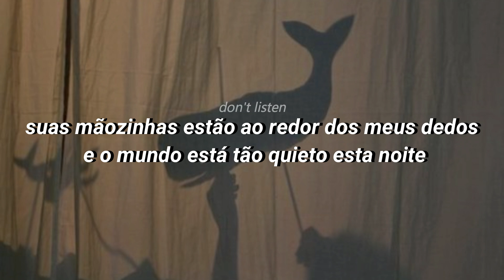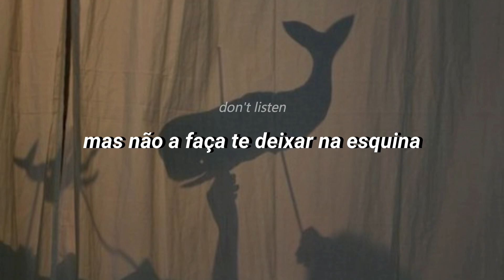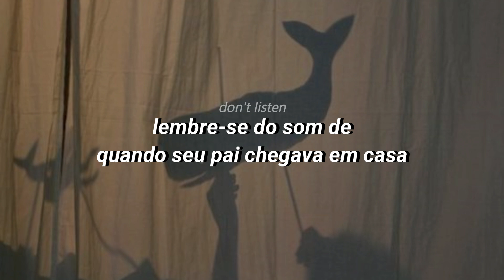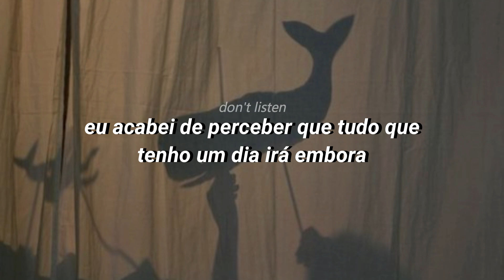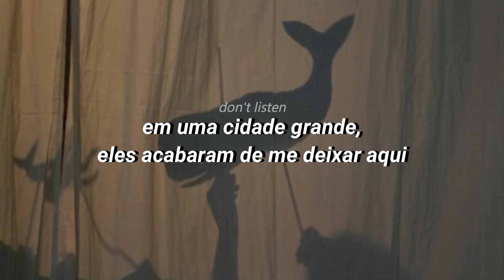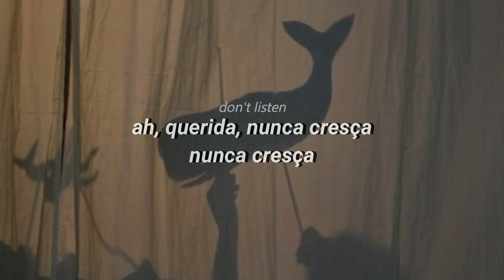never grow up (taylor's version) - taylor swift [TRADUÇÃO/LEGENDADO]